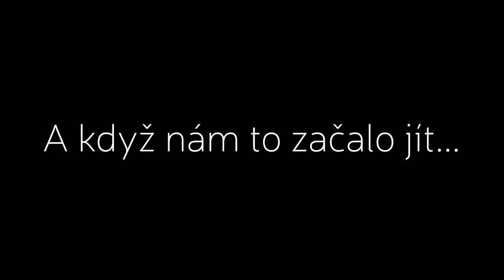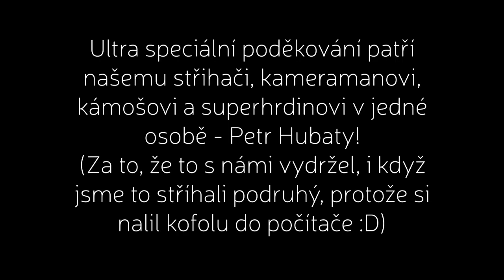Tereza&HANA - Pushing Me Away [Making of]